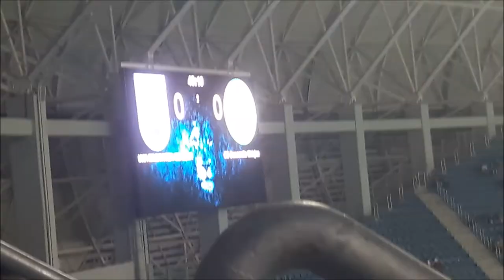U CRAIOVA VS CONCORDIA CHIAJNA VLOG-ATMOSFERA INCENDIARA PE ION OBLEMENCO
Nu uita sa apesi pe butonul de like daca ti-a placut!